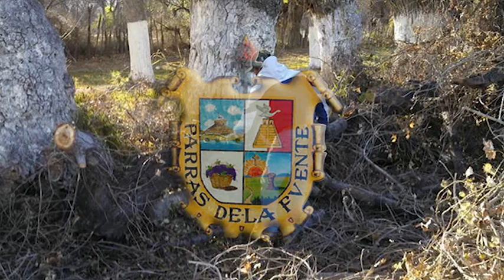Servicios Primarios retiran álamo frente al CBTA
Personal del departamento de Servicios Primarios realiza retiró de álamo que cayó frente al CBTA.

“Con Honestidad Y Esfuerzo El Progreso Es De Parras"
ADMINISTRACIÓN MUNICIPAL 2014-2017